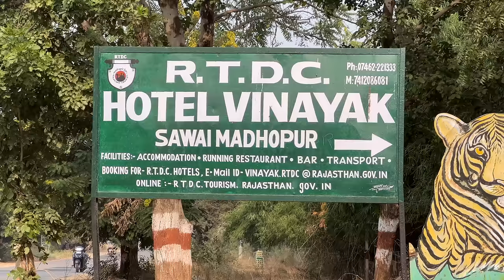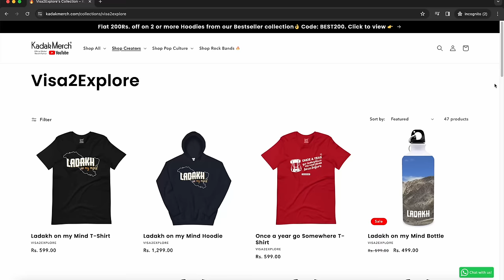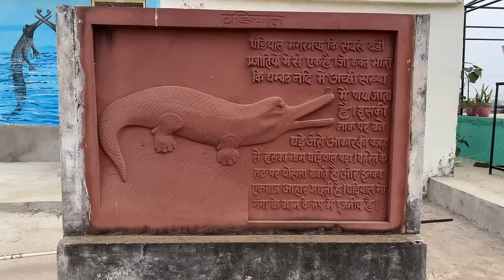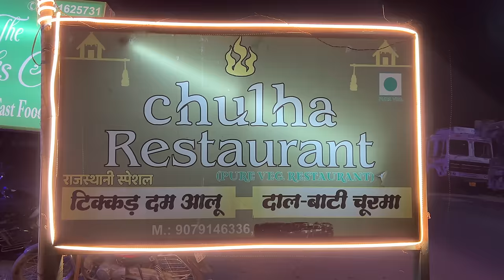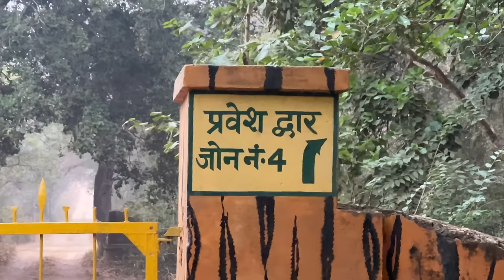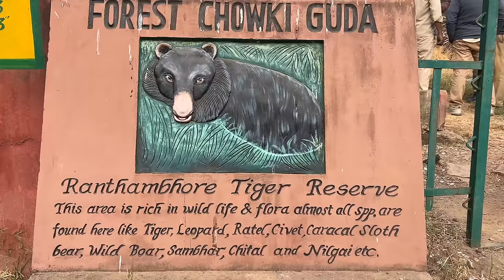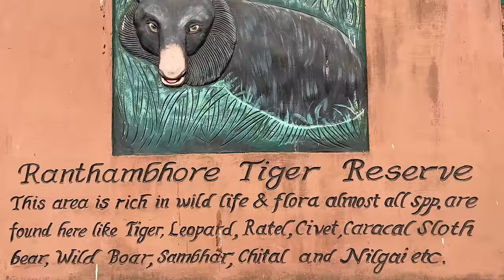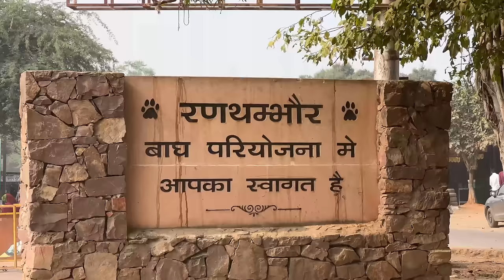EP-5 Sawai Madhopur- Ranthambore, Rajasthan | Chambal Gharial Sanctuary | Tikkar roti Rajasthan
We have spent 2 days in Sawai Madhopur, Rajasthan and during this time we explored Ranthambore tiger reserve and Chambal Gharial sanctuary.

We saw Tiger at Ranthambore from little distance and we were lucky that we saw some other wild animals too during the jungle safari at Ranthambore.

Just in case if you have missed watching our previous episode, please check that out.

This video was shot on 21st Nov & 22nd Nov, below are the activities we did.

We started our day at RTDC Hotel - Vinayak which is the Rajasthan govt. Undertaking

Tariff - We paid 3200 + Tax for double occupancy.

Lunch at RTDC - After that we had our lunch at RTDC Hotel Vinayak.

Thali price - Rs 350

Chambal Pali Ghat - Then we travelled 35 kms to reach at the National Chambal Sanctuary.

Apart from the Ranthambore Jungle Safari, the Chambal River Safari at the National Chambal Gharial Sanctuary is one of the best options. The Chambal River is a wonderful site at Palighat Ranthambore to explore the crocodile, Gharial, and amazing diversity of birdlife, where you can enjoy the interesting inhabitants by boat rides.

Boat Ride Charges - 700 Per Person

Dinner at Chulha Restaurant - After this we back to Sawai Madhopur and had our dinner at Chulha Restaurant - Tikkar and Dum Aloo were an amazing combination.

Tikkar - Rs 50
Dum Aloo - Rs 250

After this, we ended our day
22nd Nov 2023

We started our day at Zone no - 2 Ranthambore National Park.

Ranthambore National Park is one of the largest national parks in northern India. It is situated 14 kilometres from Sawai Madhopur district. It is one of the best places to see tigers in the wild. If you want to see tigers in India, then going on a Ranthambore wildlife safari is definitely worth it!

We are doing this Jungle Safari with an Experienced Guide who has a high interest in birding & Photography - Mr. DD Sharma Ji.

During our Safari ride, we were able to see the tiger from the 200 meters. It was such an amazing moment to see the tiger from such a distance.

Ranthambore Fort - During our safari, we also noticed the Ranthambore Fort which is situated in the middle of the forest. It was built in 944 A.D. by the Chauhan rulers.

If you are planning to visit Ranthambore Jungle Safari so from April to 15th June it’s the best time to visit this place because it’s the time when the chances of seeing tigers are much higher.